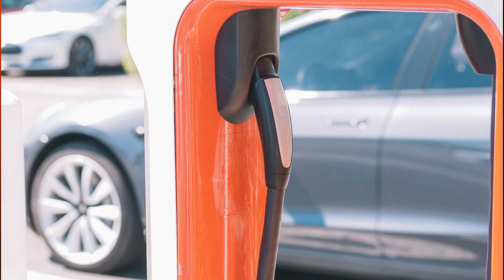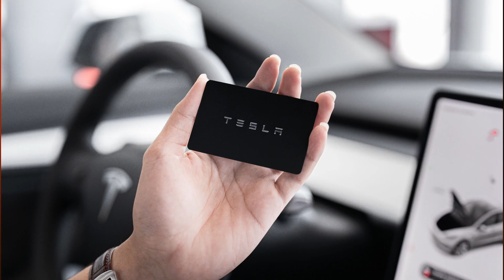How Elon Musk knocked Tesla's 'Full Self-Driving' off base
Full Self Driving , Elon Musk , knocked , news , tesla, car ,
tesla stock predictions , tesla model 3, tesla model s , new, video ,Tesla Model Y , Review